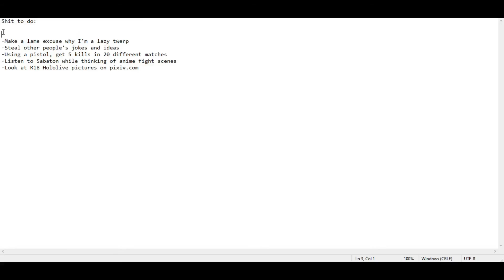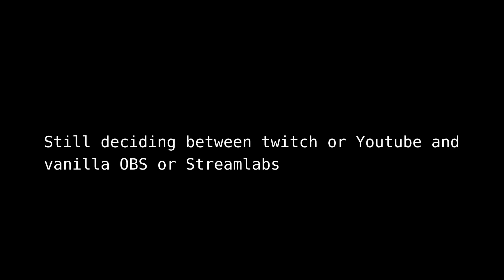The mystery of my username + Why I don't upload frequently + Streaming soon! (I guess...)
Or you can type up "Playstation Access background music"

I might have to do this for the rest of my vids...